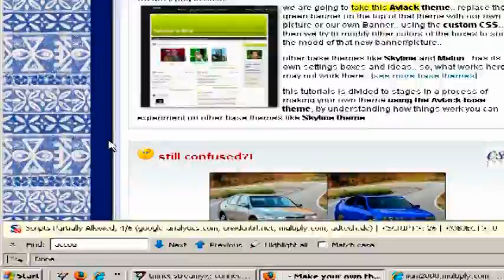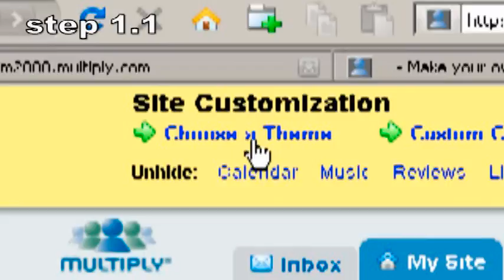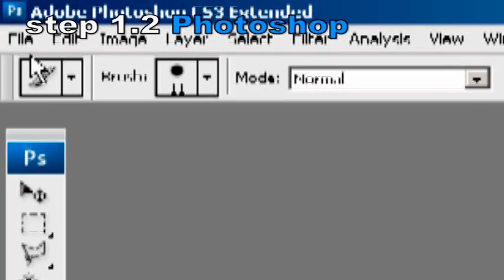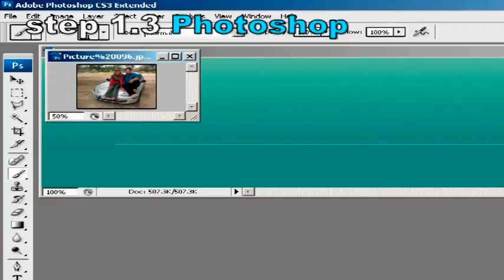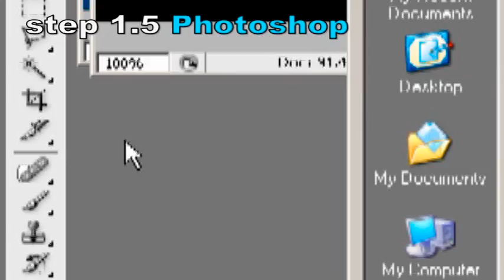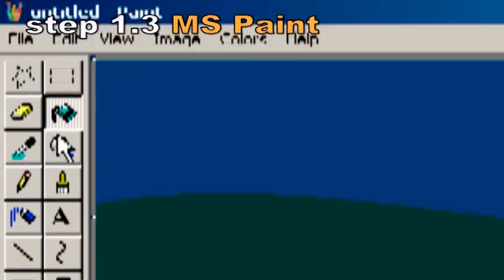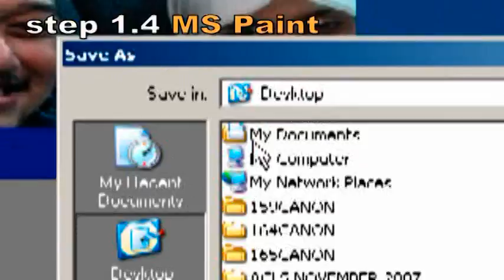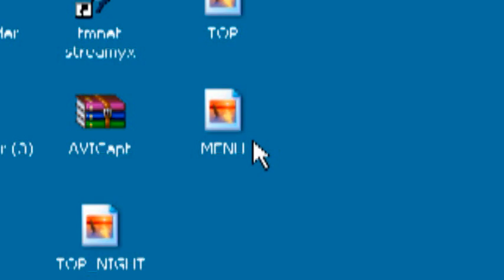How to create a simple avlack theme part 1